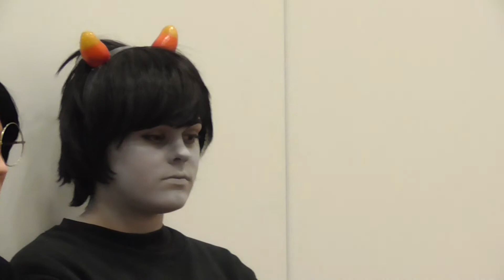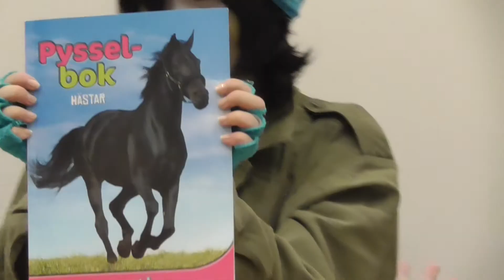Homestuckpanel Peppcon 2014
The homestuckpanel at Peppcon 2014 in Sweden. :33

I was Nepeta X33

Also the lyrics is not quite finished or perfect! Don't blame me furr that! :'cc